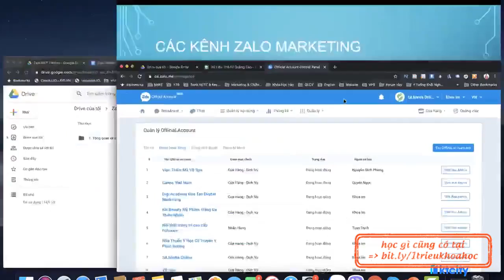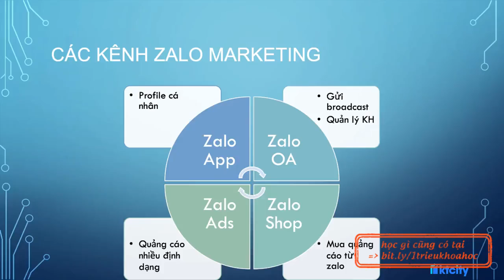Bài 3 Các kênh marketing và bán hàng mp4